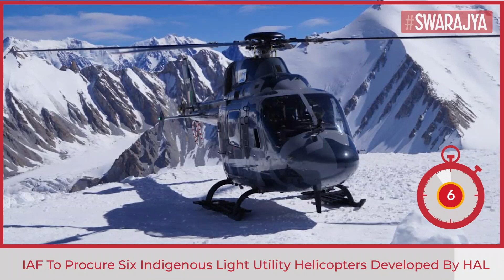IAF To Procure Six Indigenous Light Utility Helicopters; Here's Everything You Should Know About It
The Indian Air Force (IAF) will procure six Light Utility Helicopters (LUHs), designed and developed by Rotary Wing Research and Design Centre of Hindustan Aeronautics Limited, the newly appointed chief of the IAF, Air Chief Marshal VR Chaudhari, revealed in a presser today.

The helos will replace the ageing fleet of Cheetah and Chetak utility helicopters in service with the IAF. It is capable of carrying more than eight times the meaningful payload to the highest helipads in the world, as compared to the Cheetahs, reports say.

The LUH has undergone rigorous testing. In August last year, in the middle of the standoff with China, two prototypes of the helo landed in Ladakh for capability demonstration.

According to Livefist, the helicopters flew sorties "between Leh, forward airfields like Daulat Beg Oldie and even super-high altitude helipads at the Siachen glacier".

To reach Ladakh, the prototypes flew from Bangalore to Leh, a distance of over 3,000 km, in three days, without performance issues.

In 2019, an LUH prototype operated from Daulat Beg Oldie, the highest airfield in the world, lying close to the border with Tibet.

The helicopter is powered by a single turbo shaft engine Ardiden 1U from French aerospace supplier Safran with adequate power margins to accomplish high-altitude missions in Himalayas with ease.